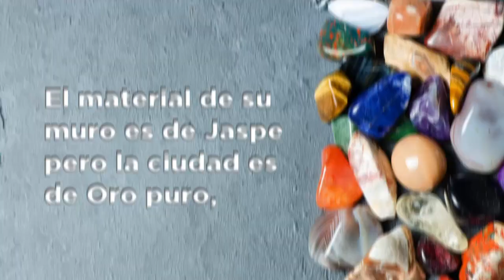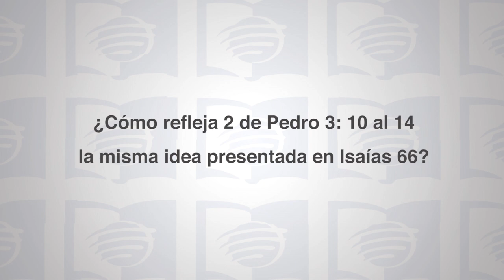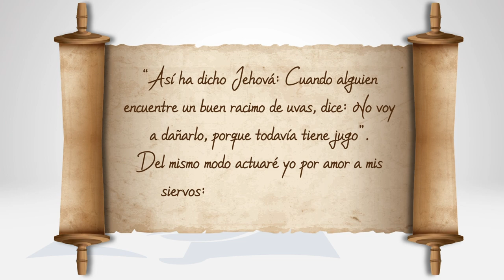Escuela Sabática Universitaria 1T 2021 Lección 13 - El nuevo nacimiento del planeta Tierra